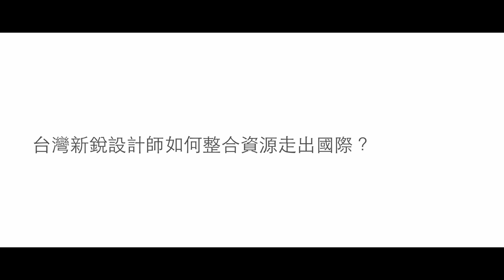RAPAQ 人物專訪【東西文創集團執行長暨發行人－李冠毅】「台灣新銳設計師如何集成資源走出國際。」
「台灣新銳設計師如何集成資源走出國際。」
RAPAQ時尚藝術領域導師【東西文創集團執行長暨發行人－李冠毅】

荷蘭趨勢家 ‪＃‎LiEdelkoort‬ 今年初在 ‪＃‎DesignIndaba‬ 說：「如果時尚已經失去了與現實世界和人的聯繫，那它真的就死去了」。
對於新銳設計師來說，除了創意以外，思考什麼東西是人們想要的甚是重要。